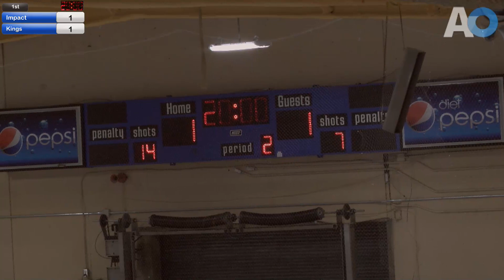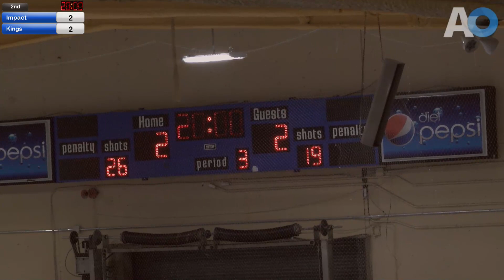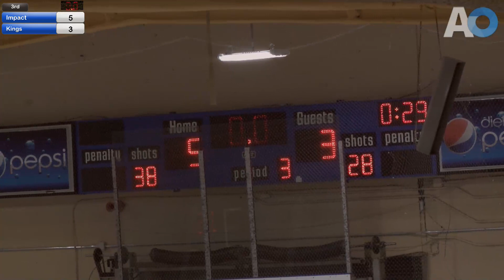Impact vs Kings Saturday Feb 10 2024